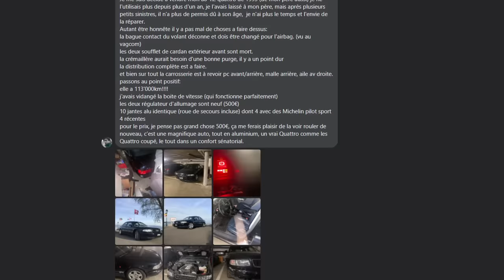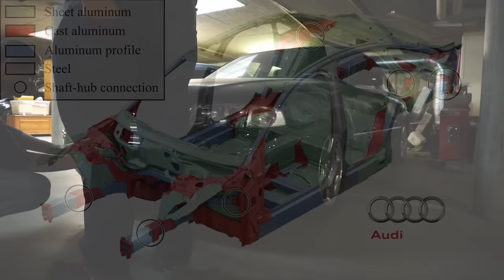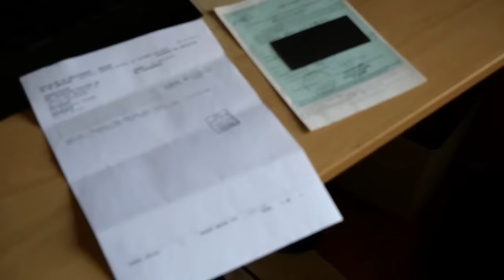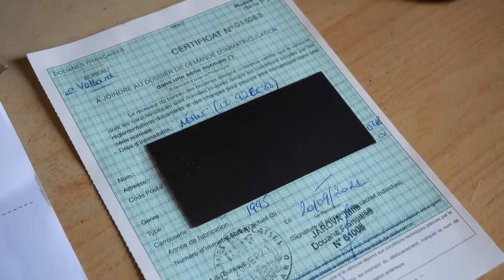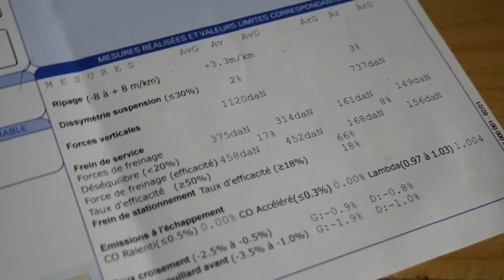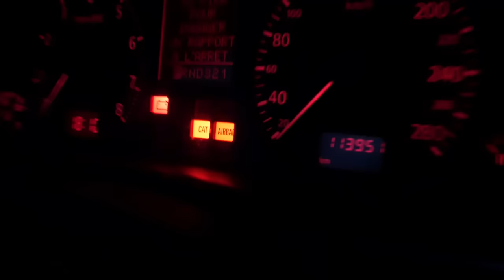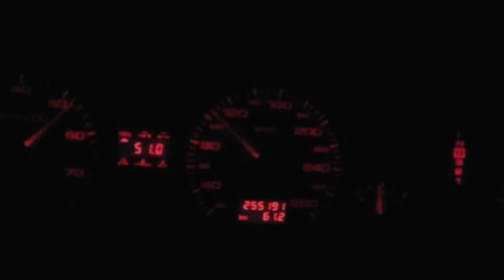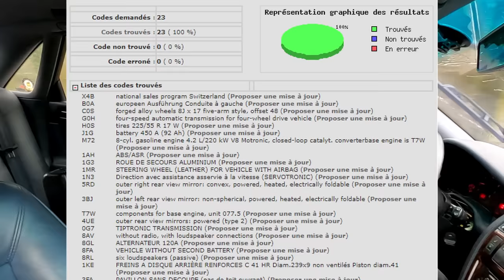J'achète l'Audi A8 4.2 d'un abonné ! (+comment immatriculer un véhicule suisse)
C'était clairement Noël avant l'heure, quand un abonné à la chaîne m'a proposé de lui racheter son Audi A8 D2 quattro V8 4.2 pour... 500€.
Evidemment, on fait les choses bien, donc il y a du boulot ! Mais avant de nous y attaquer, on va déjà rapatrier la voiture et sur le trajet... Réaliser les formalités d'import. Je vais donc par la même occasion vous donner quelques conseils pour immatriculer une voiture Suisse en France.
Alors... Le ratio 500€ pour 300cv, qui dit mieux ? ; )